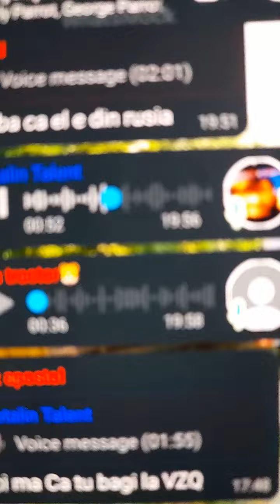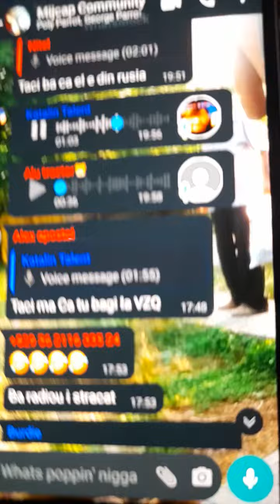Katalin Talent injura Pe grup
Asta am făcut in 2021 dar am postato acu hehe ;)